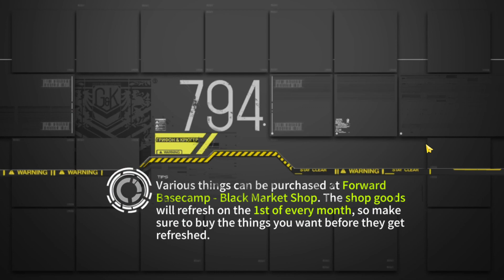Girls Frontline: Dual Randomness - "Pollinosis EX" 3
Stream highlight